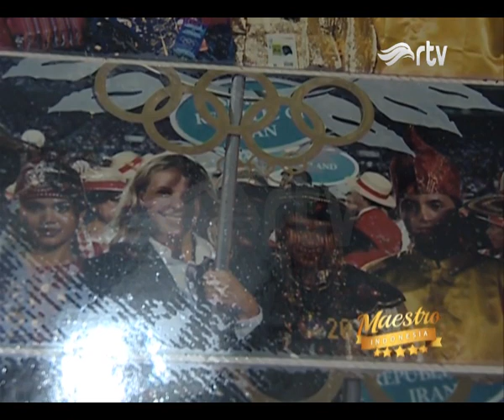Maestro Indonesia - ROSSY PRATIWI DIPOYANTI - Segmen 3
Rossy Pratiwi Dipoyanti Atlet tenis meja Indonesia yang dijuliki sebagai ratu tenis meja se asia tenggara, ia menjuarai medali emas di sejumlah sea games